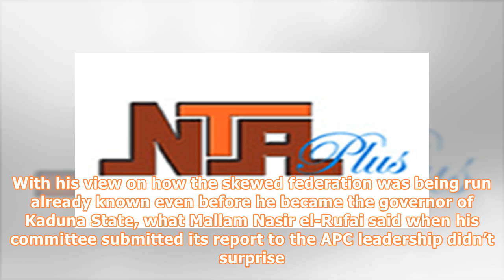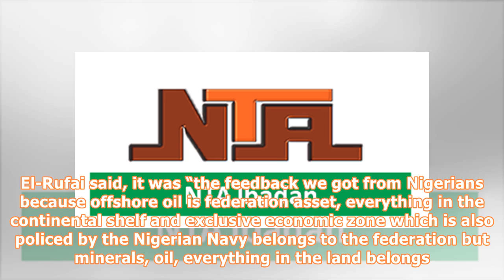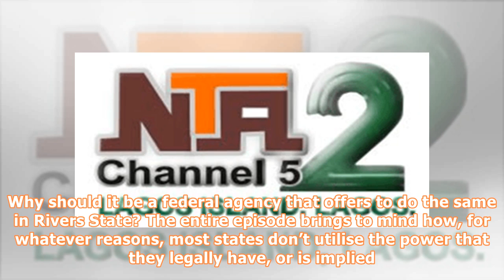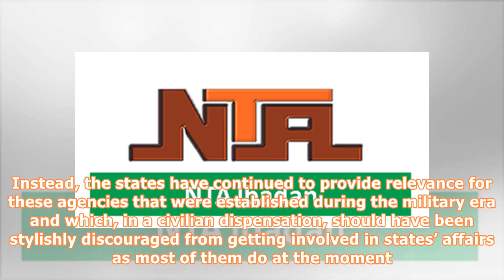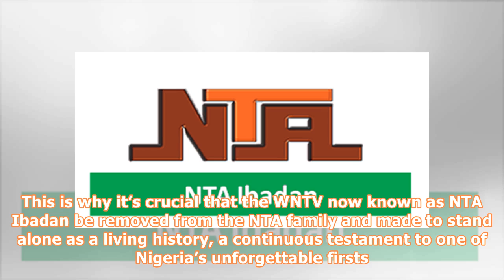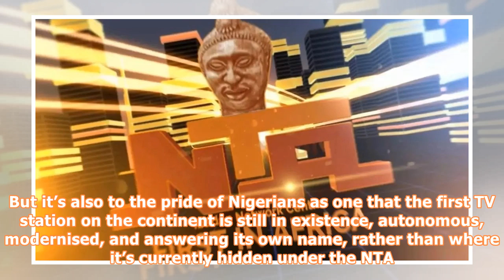Western Nigeria should take WNTV from NTA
’Tunji  Ajibade History is ever conveniently trampled here and no one cares.  An example is how 40 years has become identified with television broadcasting in Nigeria. Evidence of this miscarriage of history is everywhere, especially online among younger generation of Nigerians. They say they’re unaware of any TV station that’s older than the Nigerian Television Authority that’s celebrating 40 years of its existence. I congratulate the NTA on its anniversary. But I have my reservations, because ...